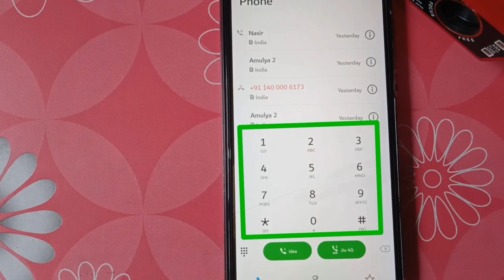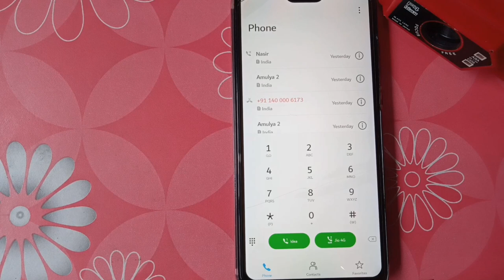Why are the alphabets written on the Dialpads ? | Dialpad Shortcut Key | Phone Dialpad Secret Tricks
Hello Everyone !

👨‍💻 Welcome to Web Wiser Channel

Today in this Video i have talked about why are the alphabets written on the Dialpads on each and every smartphones...

◼️ Hindi
Dosto iss video mein maine bataya hai ke smartphone ke dialpad mein alphabets a,b,c,d kyun likha hota hai...

◼️ Dslr Camera

◼️ Vlogging Camera

▶️ About

Web Wiser is a YouTube Channel, where you will find Technology Tips, Tricks & Online Earning Videos.

▶️ Thanks

why are the letters on phone dialpad
how do you type letters on the dialpad
how to type letters on numeric keypad
what are the alphabets written on the Dialpads
why are the alphabets written on the dialpad
dialpad shortcut keys
dialpad tricks
dialpad codes
dialpad secret trick
dialpad secret setting
phone dialpad letters
phone dialpad mein alphabets kyun likha hota hai
phone dialpad shortcodes
phone dialpad secret codes
phone dialpad secret trick
phone dialpad secret setting
mobile dialpad tricks
mobile dialpad secret codes
mobile dialpad secret setting
mobile dialpad secret trick